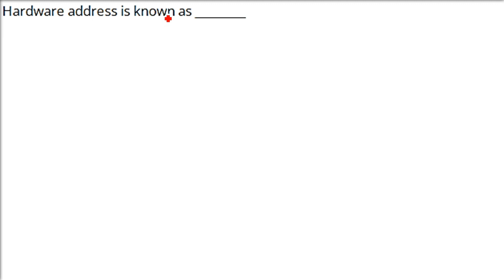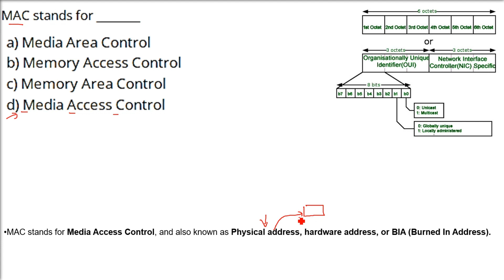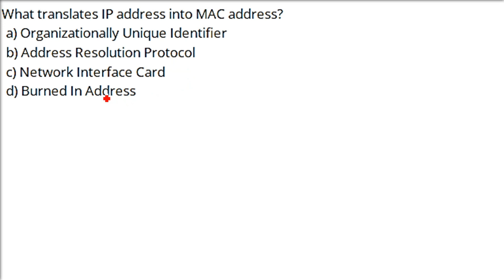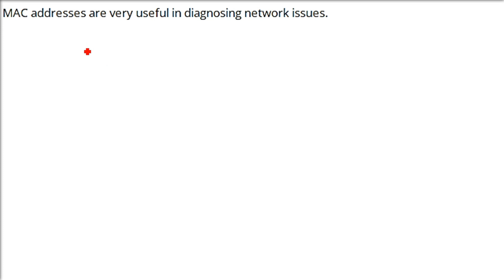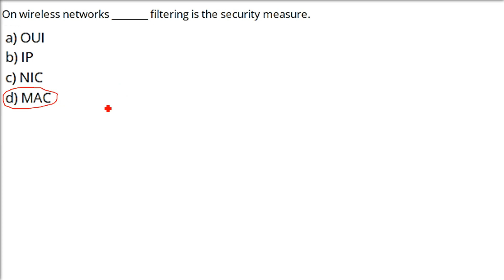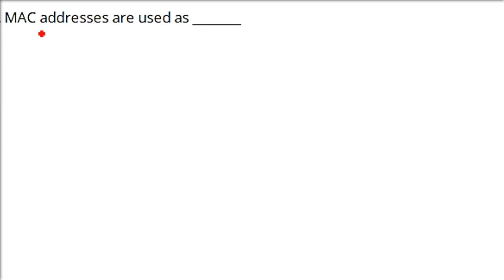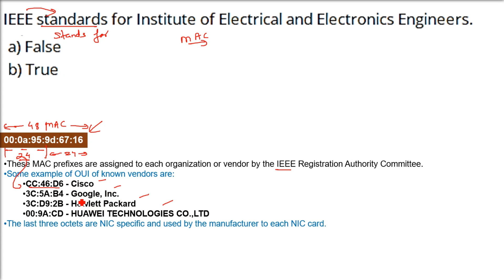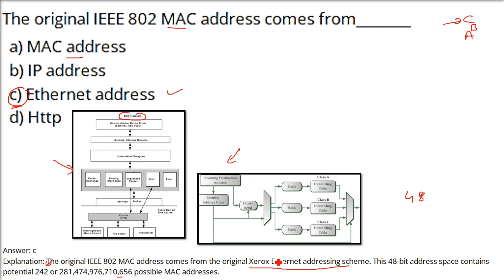TOP 10 MAC Address Questions & Answers|Questions Answers on MAC Address|MAC Address Q&A HINDI URDU